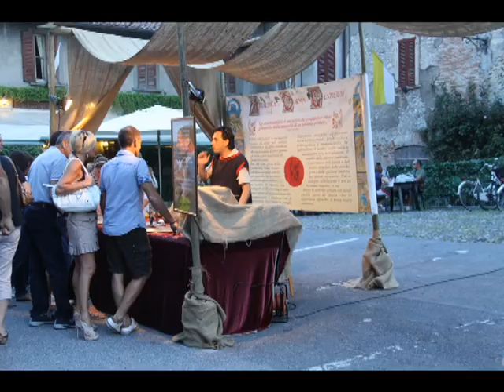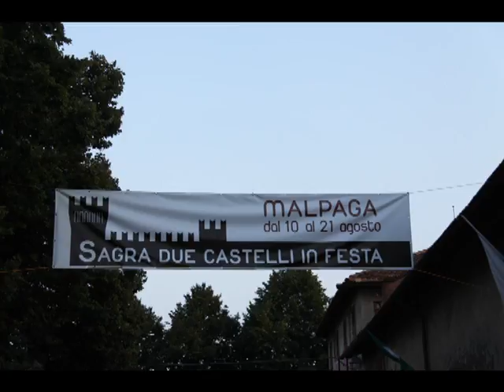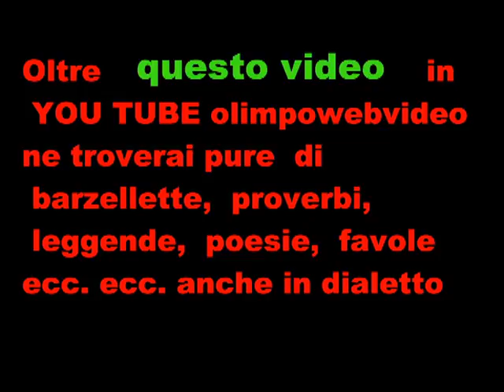Sagra due castelli a Malpaga 2011 2 ° video fotografico.wmv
I rimanenti lavori sia video  normali che quelli fotografici  li troverete in YOU TUBE olimpowebvideo